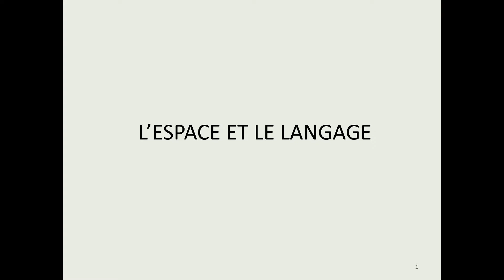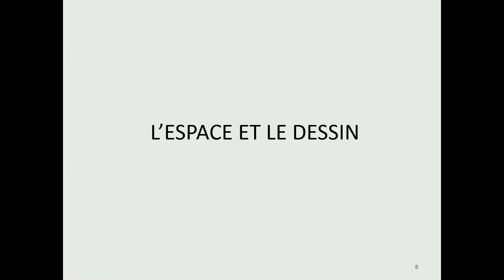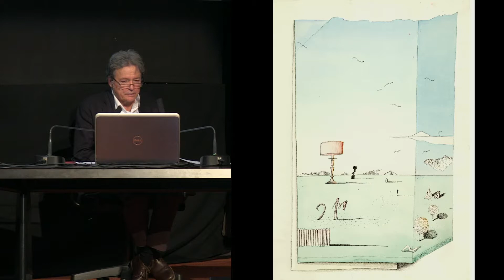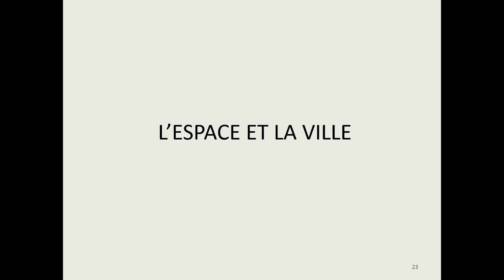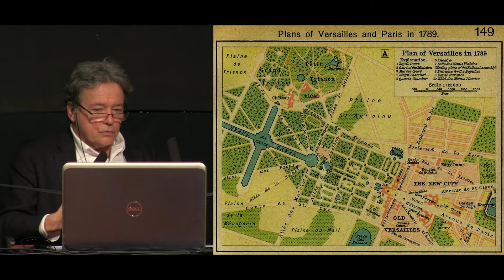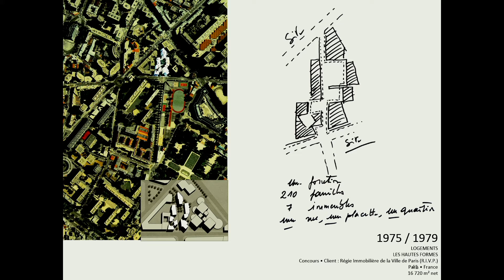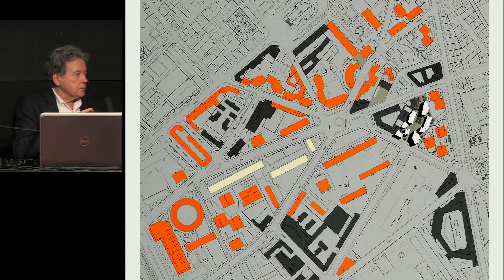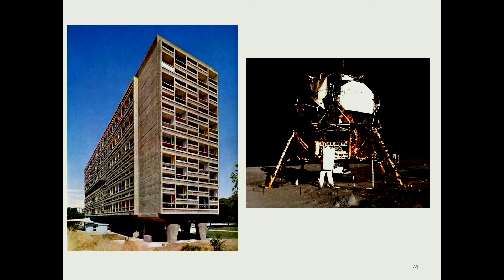Christian de Portzamparc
Entretien de Chaillot du 28 novembre 2016

Séquences d'espaces